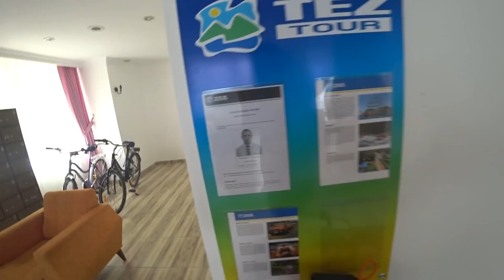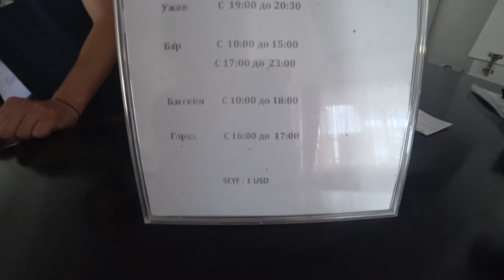🇹🇷Встретили по ЦАРСКИ / Заселяемся в ЛУЧШИЙ отель "BEST ALANYA OTEL" 3* / Алания 2021